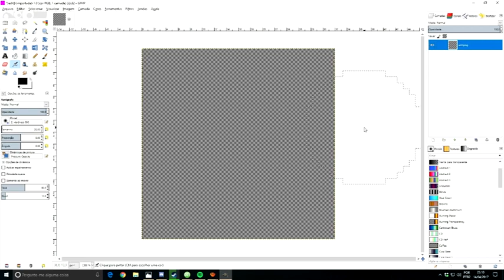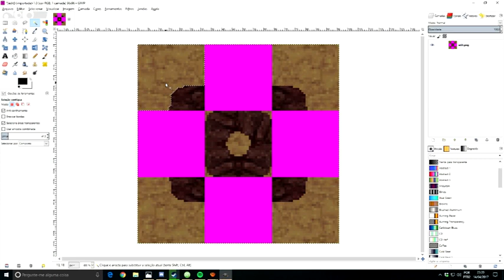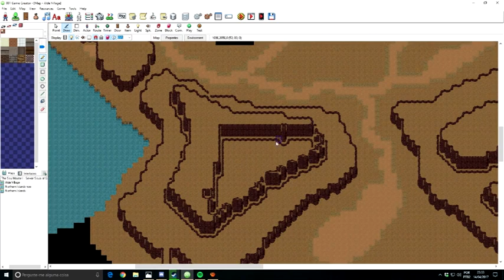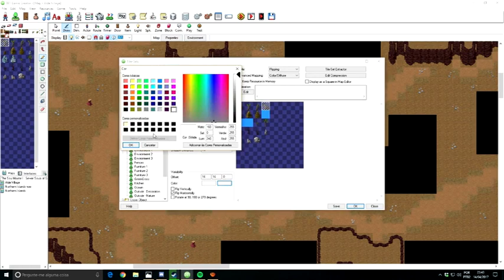001 Game Creator - Speed Mapping "Semi-arid"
This took me one hour to get done.